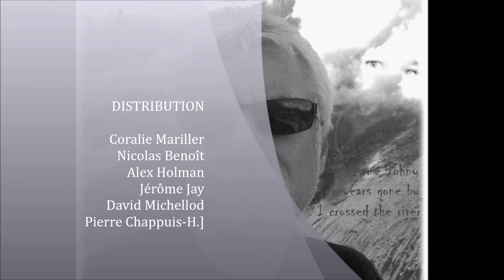I crossed the river song for M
Un bon moment de blues-country-rock avec le groupe Wang Dang.